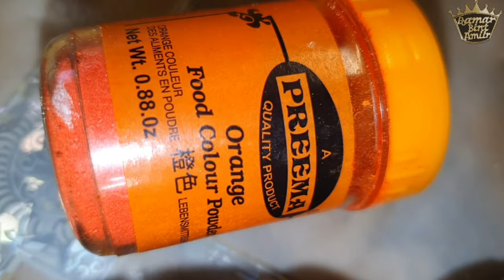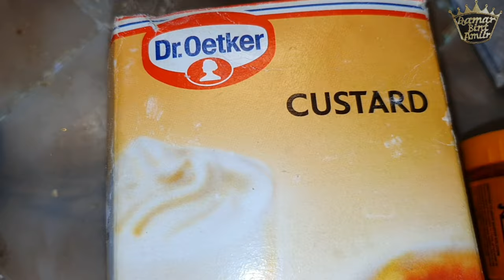KIILO XALWO LUWANI SIDAN FUDUD U SAMEYSO👌